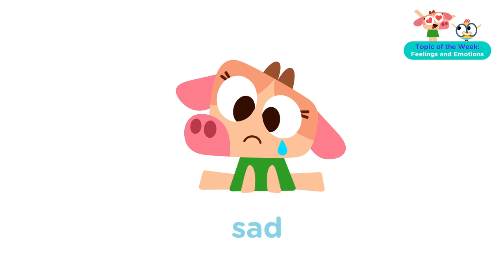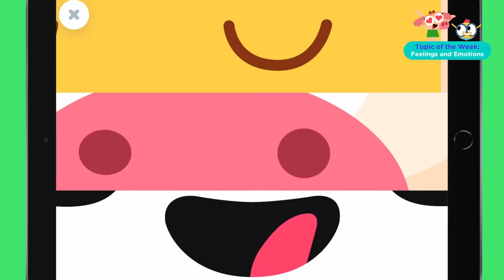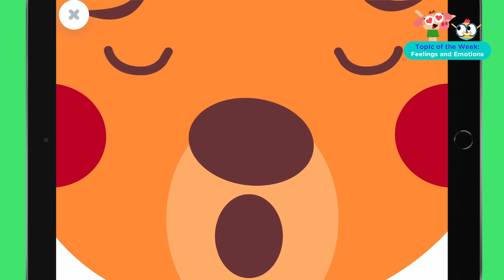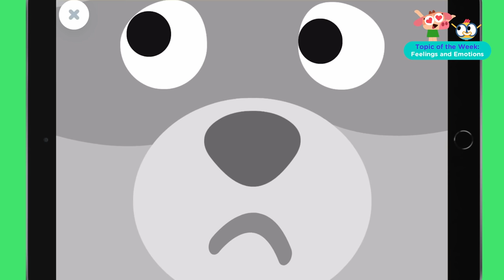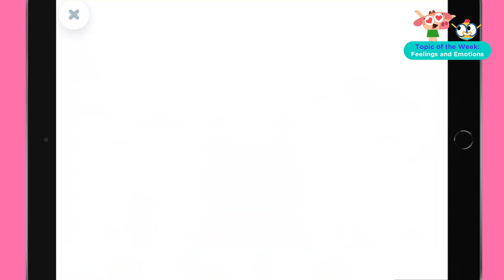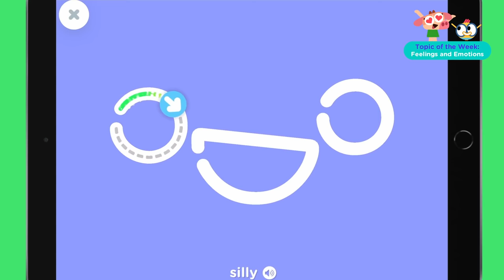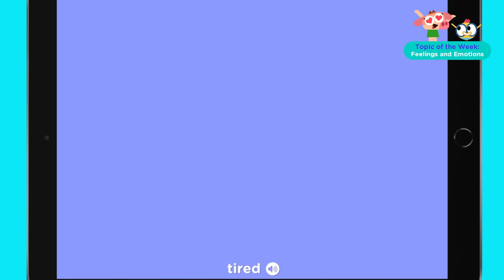HOW ARE YOU? Learn about Feelings 😄😩😱| VOCABULARY, SONGS and GAMES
| Get the Lingokids App and keep playlearning™ (iOS & Android) ➽

Join us to learn all about feelings and emotions on today's Topic of the Week! Learning to express our emotions is a crucial part of development, and helps us become more articulate and better communicators. So join the Lingocrew and get started!

In this educational video for kids:

00:00 Lingokids Intro
00:02 Learn Feelings and emotions Intro

00:23 FEELINGS
00:34 Happy
00:39 Sad
00:44 Angry
00:49 Scared
00:54 Surprised

01:00 EMOTIONS
01:09 Joy
01:14 Kindness
01:19 Calmness
01:23 Confusion
01:28 Boredom
01:32 Amazement
01:37 Courage
01:42 Fear
01:47 Envy
01:51 Loneliness

01:57 Feelings and emotions with the Lingokids characters!
02:04 Feelings memory cards Ligokids App Game
03:11 The Robot Contest
14:49 How do I feel Lingokids Audiobook
15:50 Five Little Ducks
17:20 Feelings Lingokids App Game
19:39 Billy Feelings Lingokids App Game

20:43 Some emotions AREN'T SO FUN:
20:55 Cowy is sick Lingokids App Memory Game:
22:22 Billy is sick puzzle Lingokids App Game

23:13 Other feelings and emotions are GREAT!
23:19 Word of the Day is HAPPY
24:23 Elliot Mindful Breathing Lingokids App Game

27:11 Our FACES depend on our feelings:
27:18 Trace a silly face Lingokids App Game
27:43 Trace a surprised face Lingokids App Game
28:10 Trace a tired face Lingokids App Game
28:36 Face Sticker Lingokids App Game

29:07 Goodbye, Lingokids!